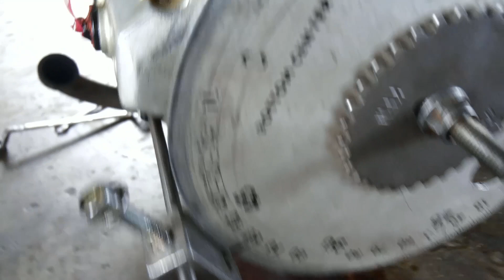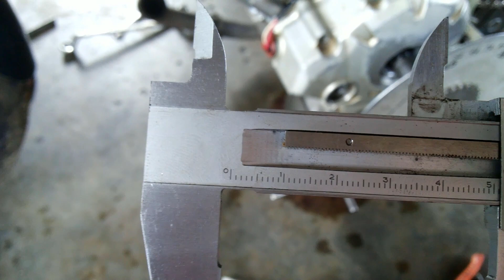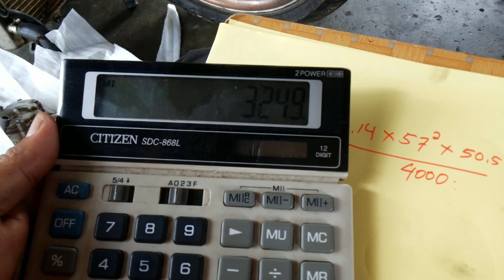RASIO KOMPRESI STATIS VS RASIO KOMPRESI DINAMIS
Penting sekali kita mengetahui rasio kompresi dinamis, karena rasio kompresi sangat menentukan penggunaan bahan bakar dan derajat pengapian, yang di gunakan oleh mesin sesungguhnya adalah rasio dinamis, dimana di tentukan oleh klep in yang telah menutup secara sempurna, oleh karena itu kompresi ini di tentukan oleh durasi noken as.. untuk lebih jelas silahkan komen ya.. dan ayo kursus mekanik di kursusmekanikNUANSAMOTORENGINEERINGSCHOOLmuarabungo jambi#